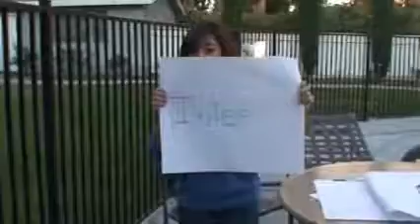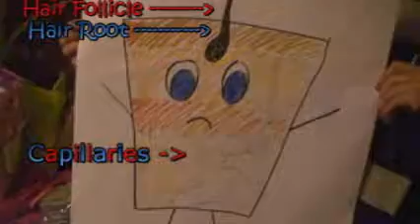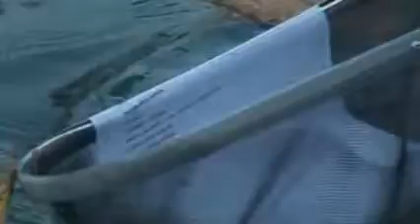Sunscreen (F*** You Parody)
Integumentary system project for Bio